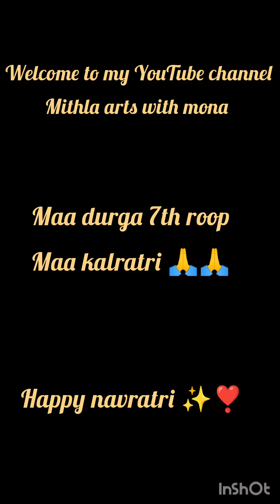Jay maa kalratri 🙏🌟 happy navratri ✨❣️💫